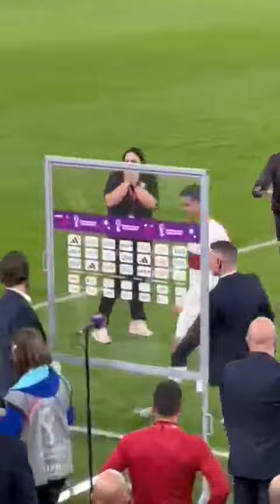بكاء وحسرة رونالدو بعد الهزيمة أمام اسود الاطلس